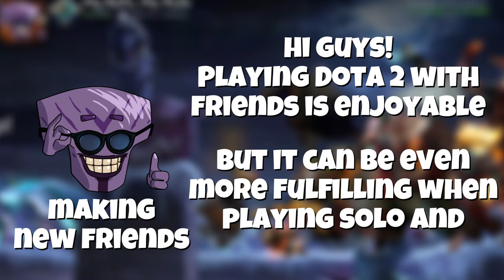GREAT TEAMMATES, even though they had just met for the first time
The ranked DOTA 2 match was intense but ultimately satisfying. My teammates and I, who had just met for the first time, collaborated like close friends to secure a victory. It was a match full of emotions for me, as we worked together to achieve our goal.